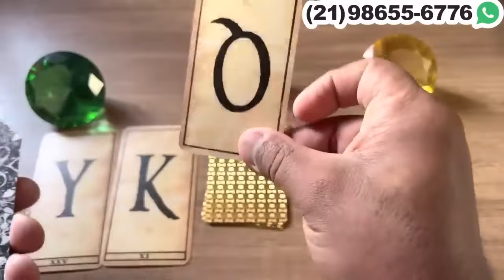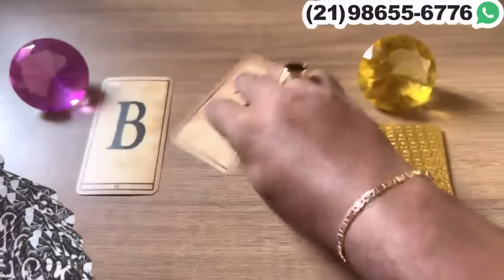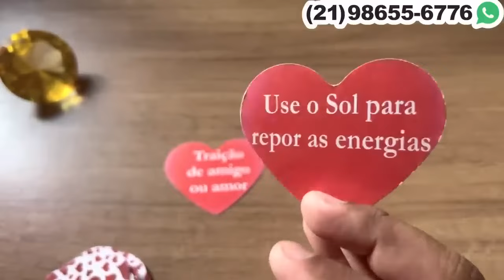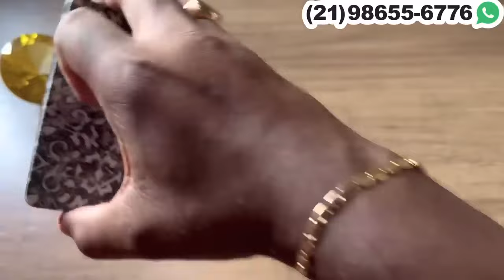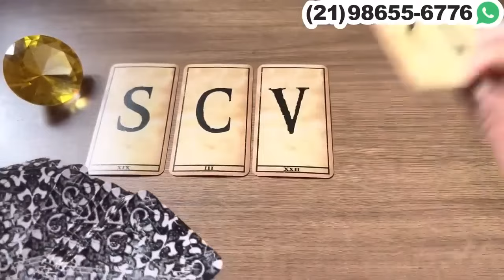UMA PESSOA VAI TE CHAMAR PRA SAIR E NÃO VAI DEMORAR + LETRA INICIAL! | Tarot Responde